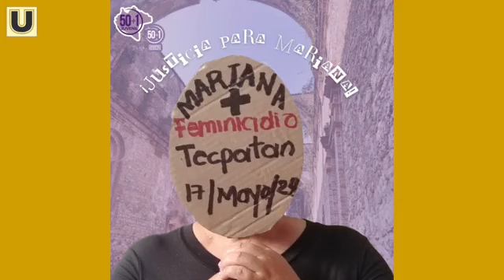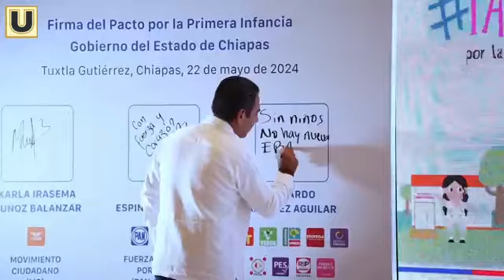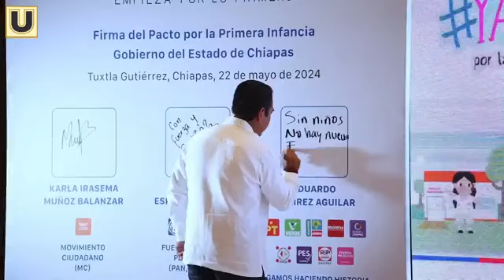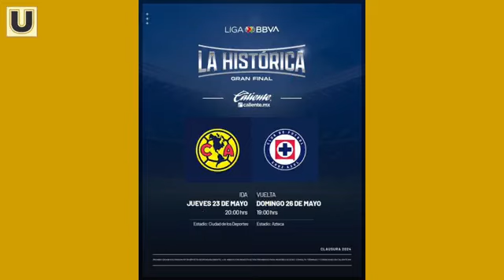UltimátumNoticias con Rubí Zúñiga - 23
Caída de templete de mitin de MC deja 9 mu3rtos y más de 100 lesionados en Nuevo León; Paco Rojas gana debate por Tuxtla